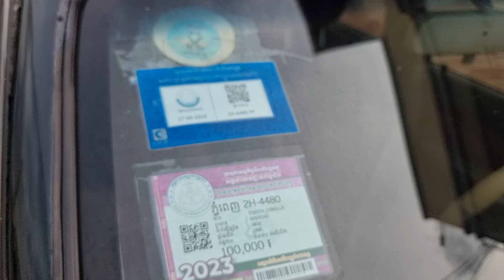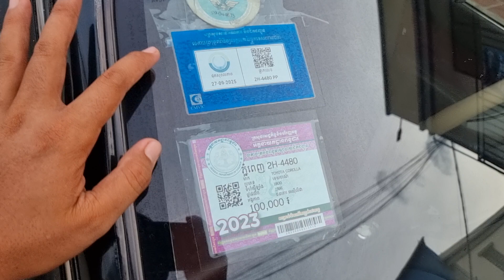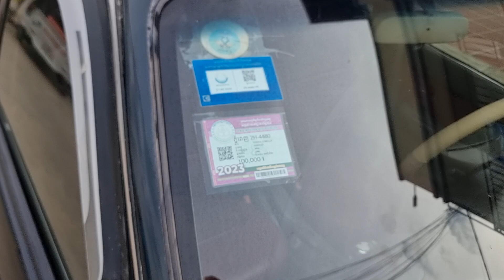TOYOTA COROLLA ឆ្នាំ1996 ពណ៍បៃតងចាស់ លក់ធូរថ្លៃ តម្លៃ$2950ចរចារ Tel: 077428210/0978691620/010624380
ធានាជូនឡានស្អាត តម្លៃចរចារបាន អត់កាត់តអត់ពុកច្រេះ មានឯកសារគ្រប់ទាំងអស់